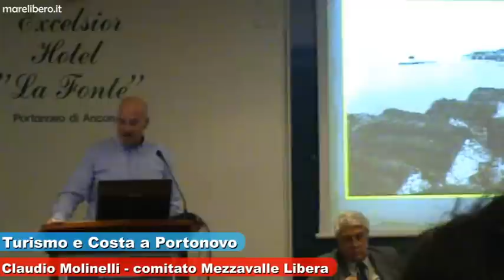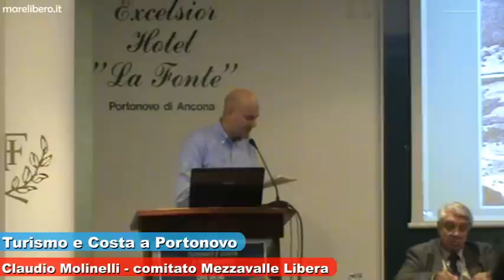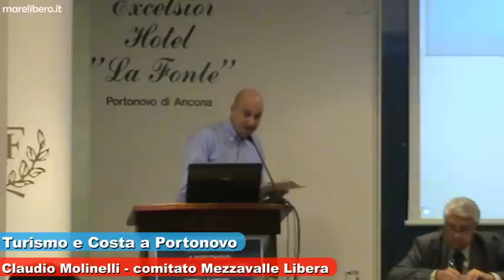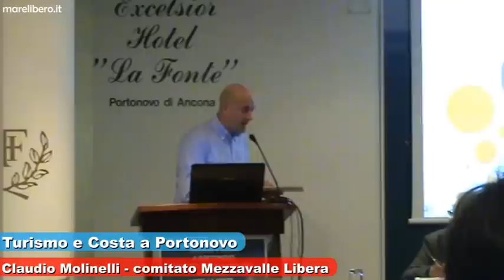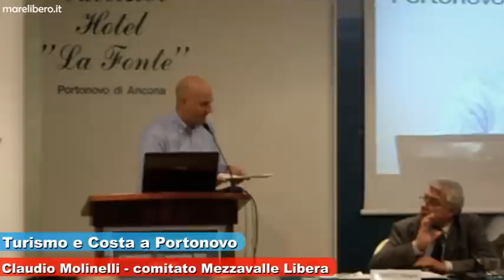Turismo e Costa a Portonovo - Claudio Molinelli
11/11/2011 sala conrgessi Hotel La Fonte, Portonovo (AN) - Convegno "Turismo e Costa a Portonovo" -- intervento di Claudio Molinelli del Comitato Mezzavalle Libera